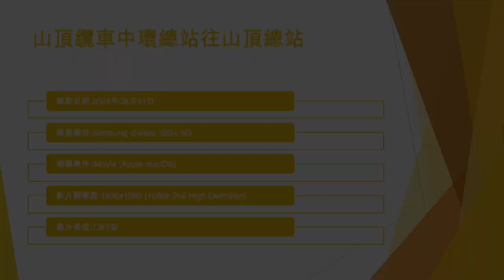山頂纜車中環總站往山頂總站 - 2024年08月31日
錄影日期:2024年08月31日
錄影器材:Samsung Galaxy S23+ 5G
剪輯軟件:iMovie (Apple macOS)
影片解像度:1920x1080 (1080p,Full High Definition)
影片長度:7分7秒